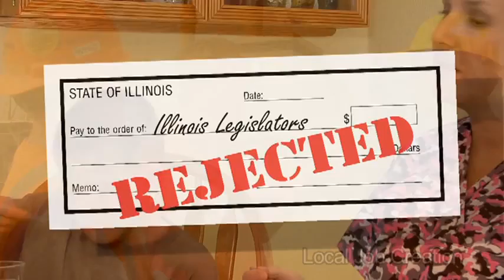Gary Hannig Commercial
Gary Hannig